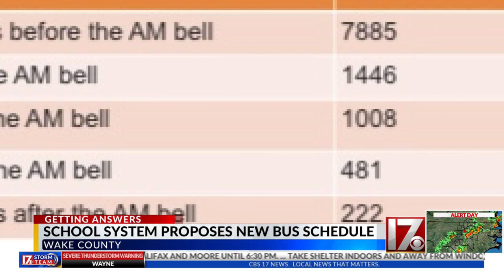Bus driver shortage plan could mean Wake County kids late for school